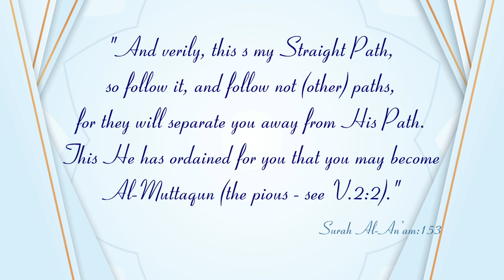New Series┇Jadeed Manahij ke Haqeeqat (Dars:21)┇Shaykh Abdul Wahid Umari Madani